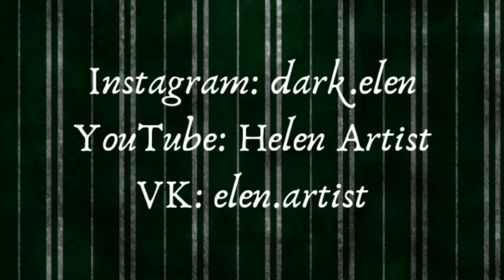Draco Malfoy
Watercolor